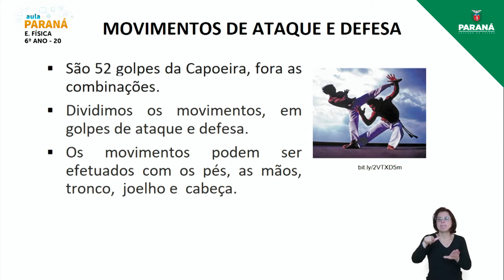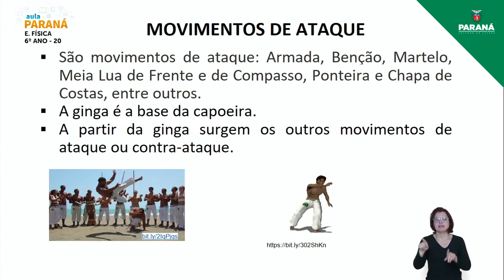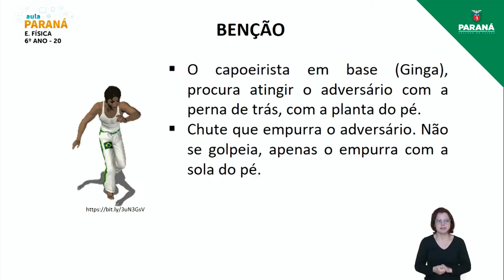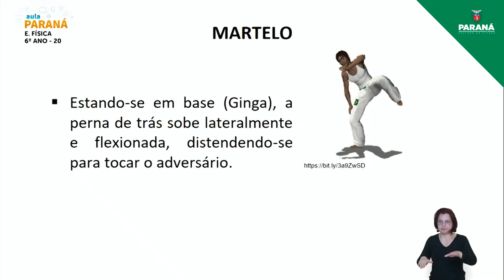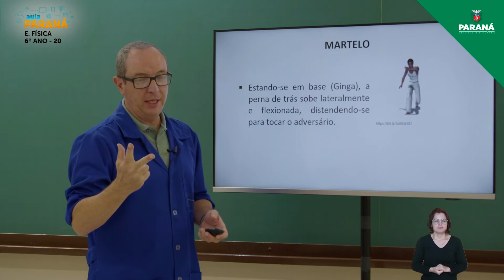2022 | Resumo da Aula | 6º Ano | Educação Física | Aula 20 - Capoeira: Movimentos e Golpes de Ataque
ofessor Peterson Lessnau Viana